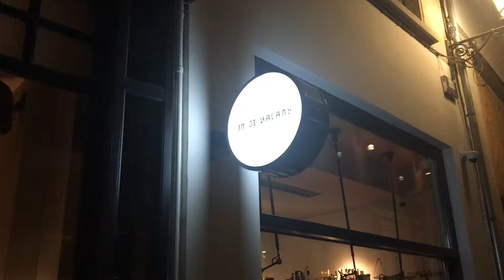Filmpje van de week 96